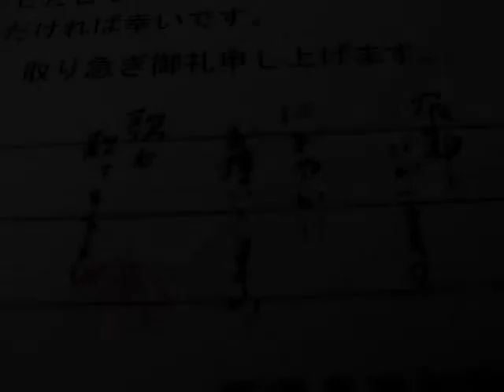「麦の唄」池田学園総合祝賀会＠サンロイヤルホテル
進学塾から小中高一貫校まで立ち上げた池田弘学園長夫妻をマッサンとリタ夫妻に置き換えて「マッサン」の首題歌を４５６名の前で歌いました。